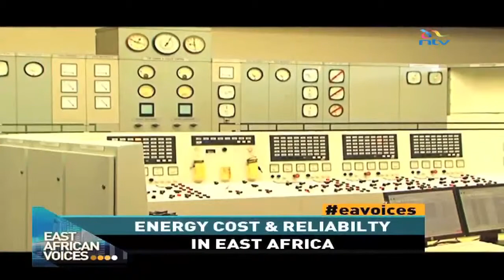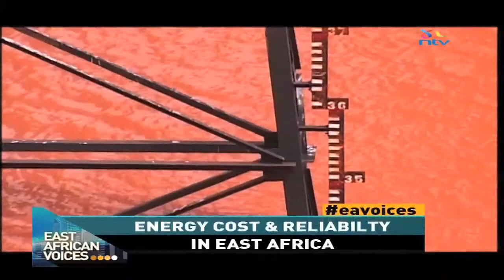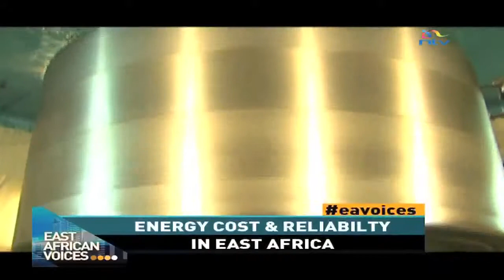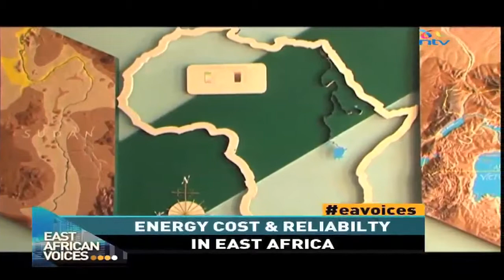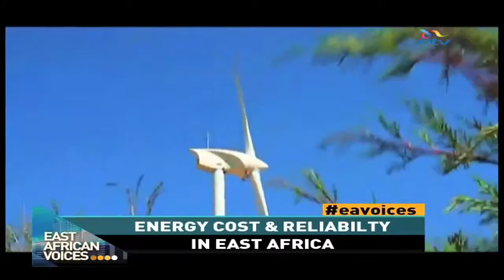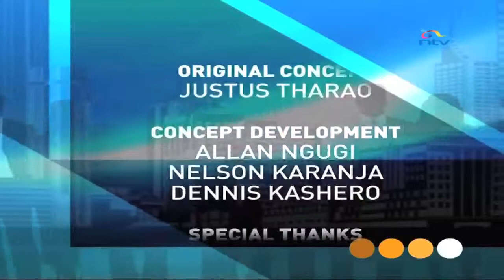East African Voices Episode 08 Energy cost and realibility in East Africa